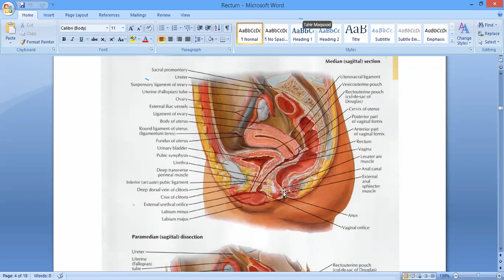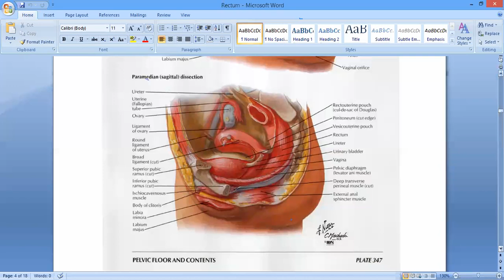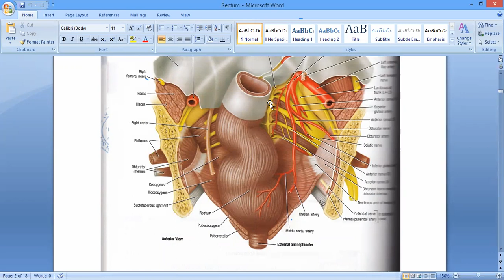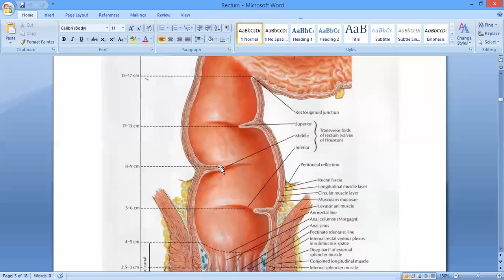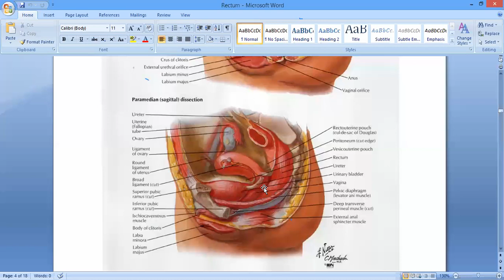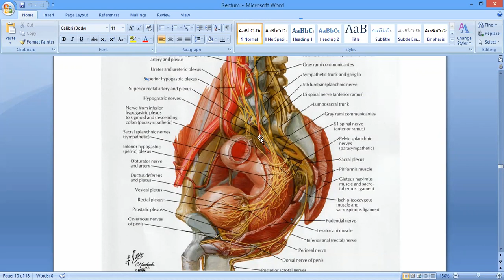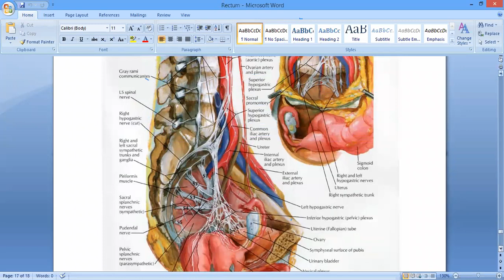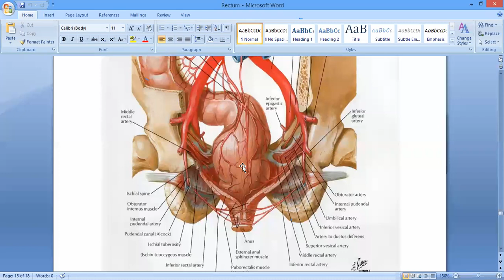RECTUM 1 I DR. SHAHID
RELATIONS BLOOD SUPPLY NERVE SUPPLY OF RECTUM